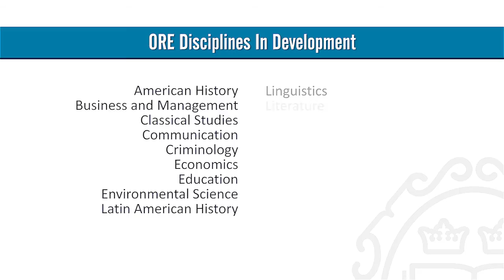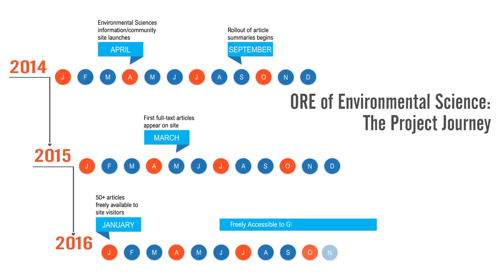Oxford Research Encyclopedias: Environmental Science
Led by Oxford Editor Allan Graubard, the ORE of Environmental Science will provide overviews of established ideas in the field and will appear online first in a discoverable environment.

The Oxford Research Encyclopedia program is Oxford's most ambitious project in decades: a forthcoming dynamic, online reference series in over 20 disciplines that is continuously updated through the active participation of leading experts.